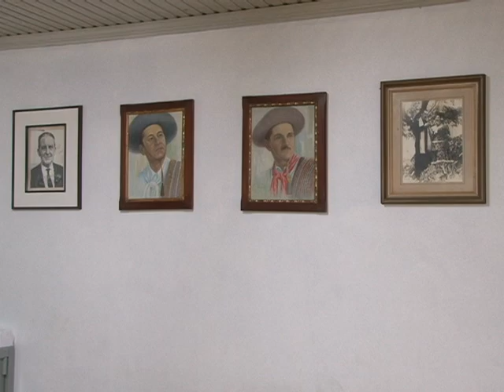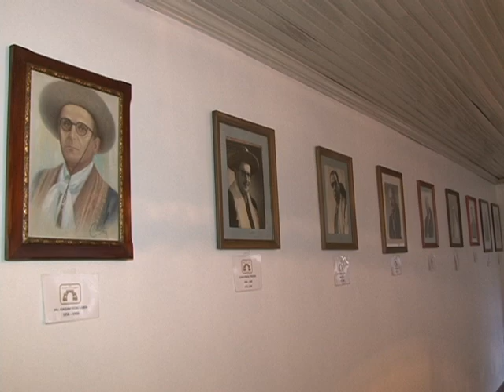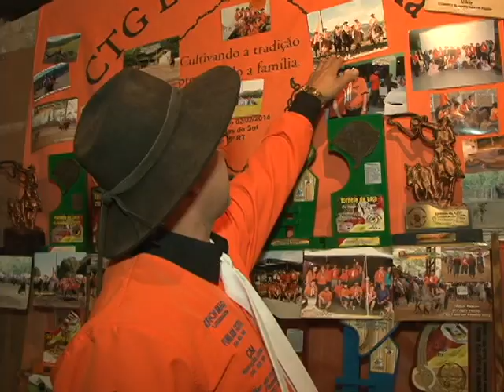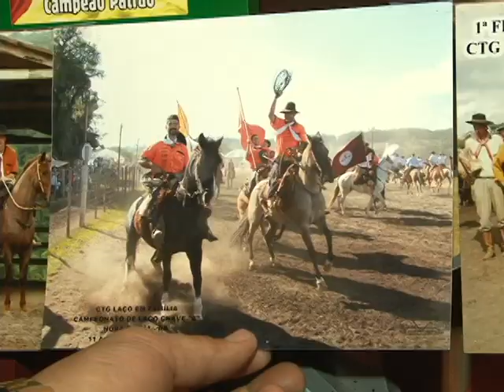Série Campeirismo: Caxias, capital dos CTGs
Com 95 entidades tradicionalistas, Caxias do Sul é considerada a capital mundial dos CTGs. O CTG Rincão da Lealdade é o mais antigo e o CTG Laço em Família é o mais recém-fundado. Nesta reportagem você vai descobrir os motivos da existência de tantas entidades em um único município.